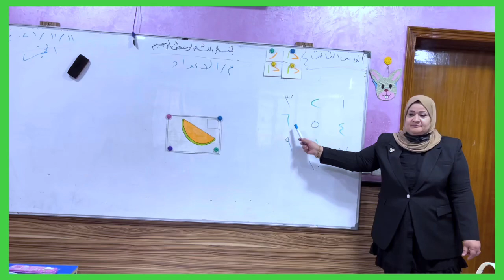الرياضيات للصف الاول الابتدائي مع المعلمة الفاضلة الست اقبال للمدرسة التقدمية